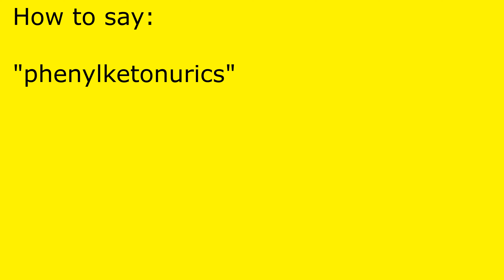How to pronounce phenylketonurics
phenylketonurics pronunciation.